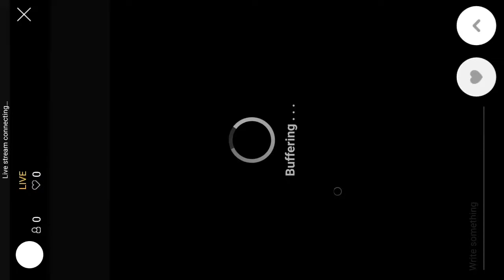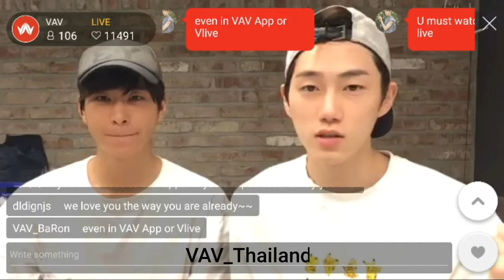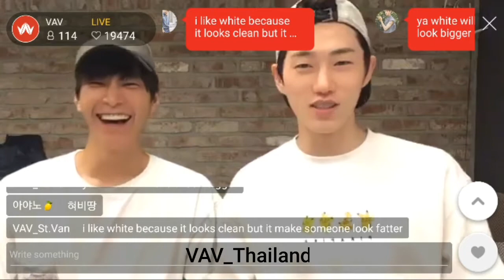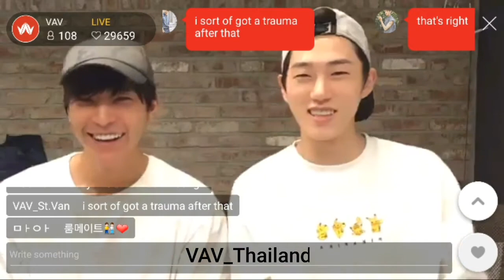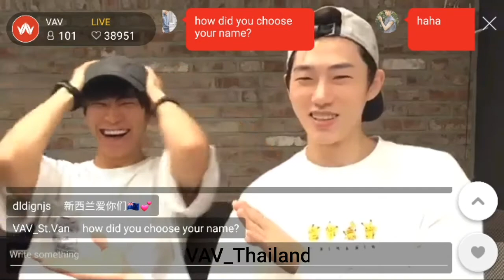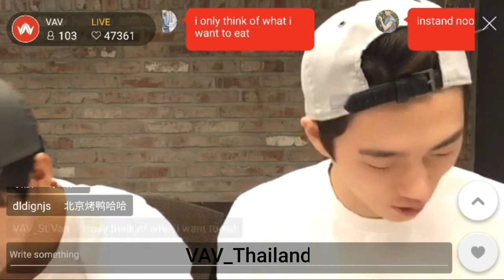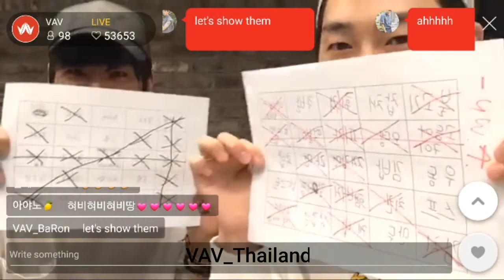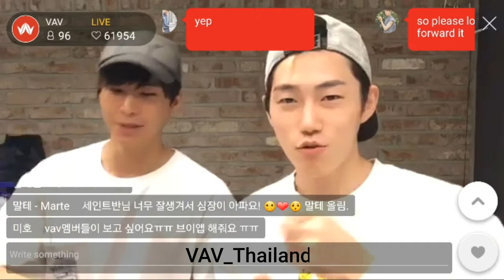170917 VAV App Livechat - StVan &